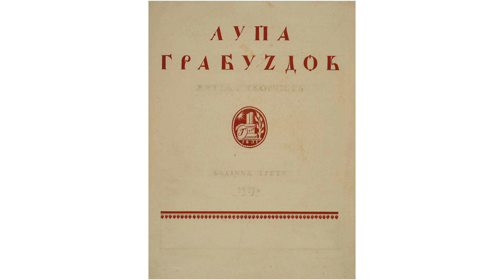LitArtДвіж з Вікторією Назаренко. Містифікація «Лупа Грабуздов»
У Георгіївському провулку майже навпроти брами Заборовського розташовувалася садиба, в якій у грудні 1917 року оселився видатний український графік Георгій Нарбут. А через кілька місяців, навесні 1918-го, замешкав історик, музейник і знавець генеалогій Вадим Модзалевський. Помешкання Нарбута і Модзалевського швидко перетворилося на осередок бурхливого культурного життя Києва. Тут збиралося добірне товариство, до якого належали, зокрема, книгознавець і фундатор видавництва «Друкарь» Павло Балицький, мистецтвознавець і музейник Федір Ернст, художник Василь Кричевський, літературознавець Павло Зайцев, поет, перекладач, лідер «неокласиків» Микола Зеров, мистецтвознавець і музейник Данило Щербаківський, літературний критик Андрій Ніковський, історик Віктор Романовський, літературознавець Сергій Єфремов та інші.
Атмосфера у помешканні на Георгіївському провулку панувала карнавальна. По-перше, сам господар був персоною ексцентричною. А по-друге, гості також не відставали, тож “непретензійно-веселі вечори” були перейняті грою бурхливої творчої фантазії та оригінальними витівками.
Про одну з найблискучіших містифікацій в українській культурі ХХ століття розповідає наукова редакторка NAMU, кандидатка філологічних наук Вікторія Назаренко у новому випуску рубрики LitArtДвіж.

Зйомка – Євген Генсюровський.
Монтаж – Павло Липа.
Музика – Heinali.
Координація – Тетяна Грущенко, Людмила Назарко.